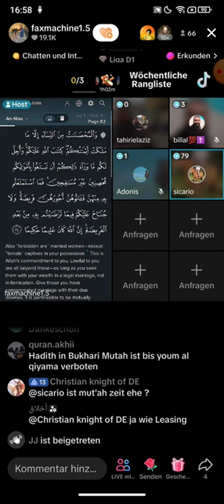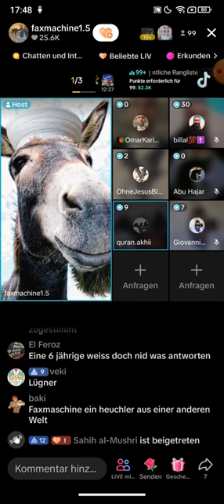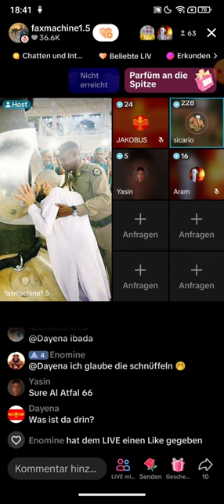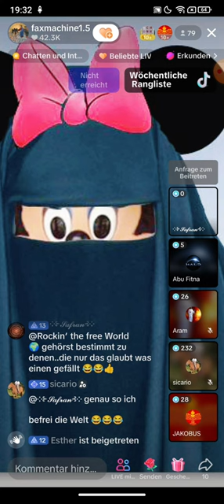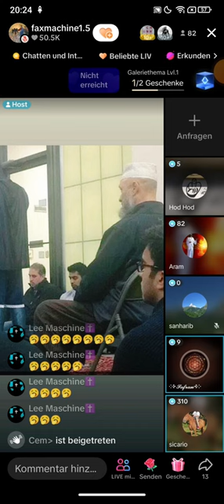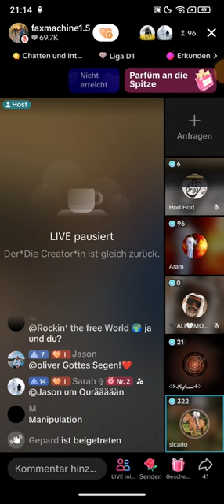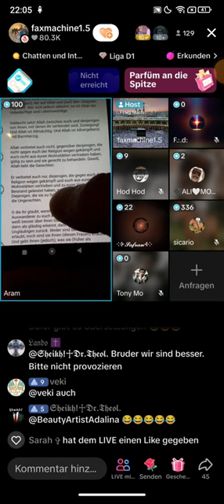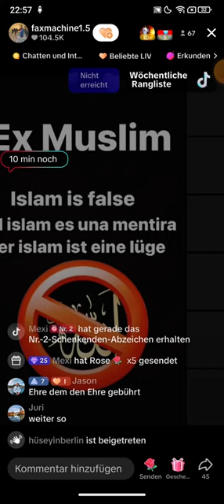EX Muslim Sicario zu Gast bei Faxmachine 22.04 ❗❗ ARAM | JAKOBUS | Warnen vor dem Islam